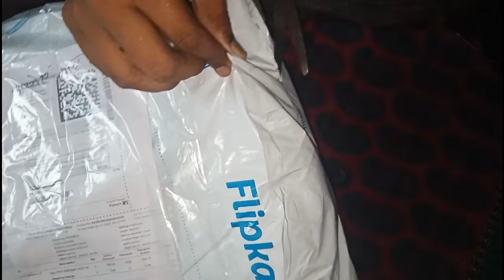hp Laptop Bag only Rs 299 || Flipcart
Hurry up.
monci monchi hp01 Waterproof Backpack